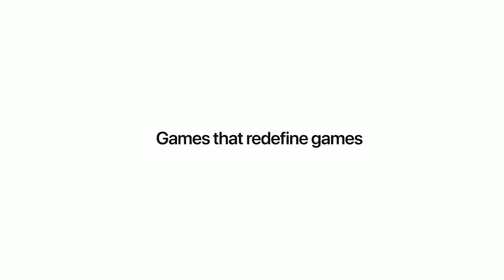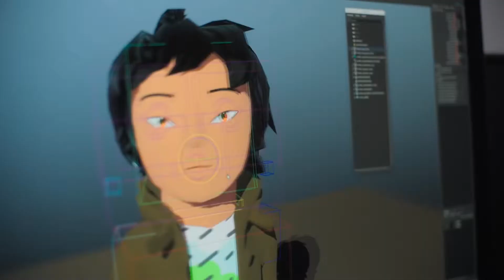Apple Arcade Subscription Service: Big Hit or Major Fail?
Apple announced a few new subscription services at their last event. One of those services is the Apple Arcade, a subscription service for gaming. For $9.99 a month, they will have games available for download to play for one fee including exclusives to the service.

This is an odd move for Apple based on the slew of not so good mobile games on the app store. However, the first set of games for the service are quality-looking titles. Do you think this will find an audience or will it fall on its face?

"The Inner Gamer On" is our new video series by The Inner Gamer. Each week we have a round table discussion about something the gaming industry. Want to hear your topic on the show?